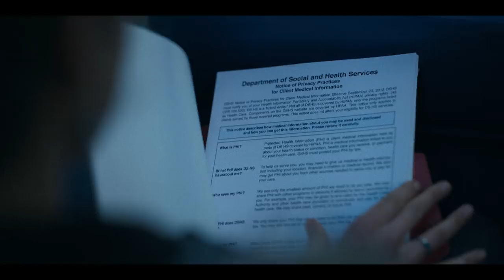MAID - Trailer 1 Dublado